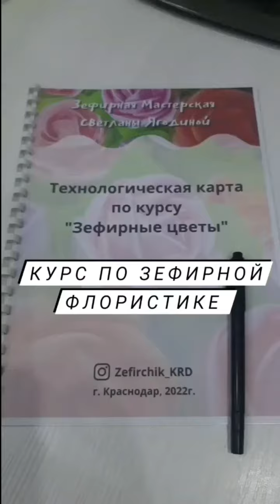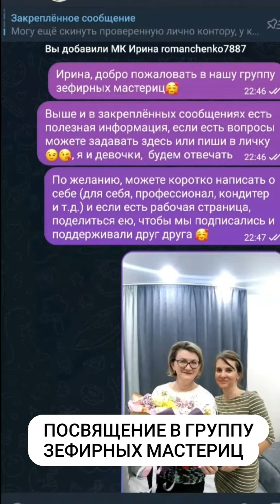Курс по зефирной флористике